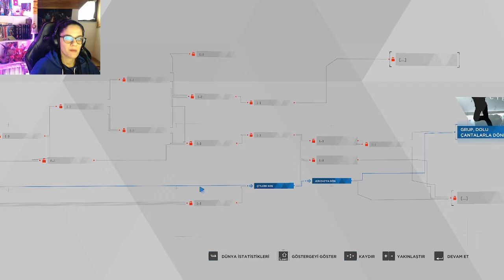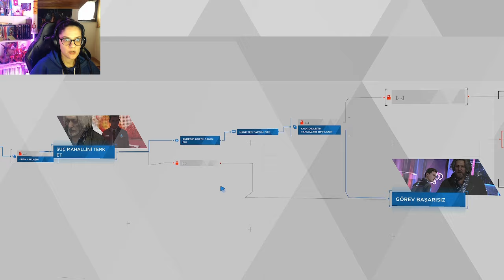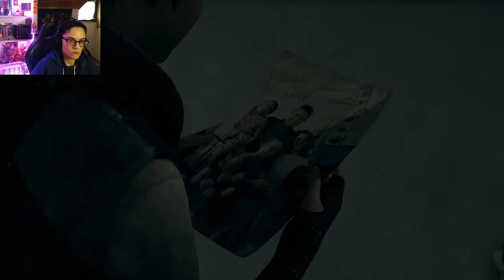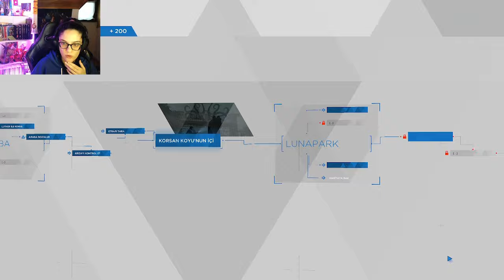DETROIT BECOME HUMAN - "Korsan Koyu" | Bölüm 6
Selam ben Merve,  İyi Seyirler.
Robotların insanlardan daha akıllı olduğu bir gelecekteyiz. Yıl: 2038

Daha fazla bu tarz videoların gelmesini istiyorsanız kanala "ABONE" olmayı ve videolardan hemen haberdar olmak için  "ZİLİ" 🔔 açmayı unutmayın!